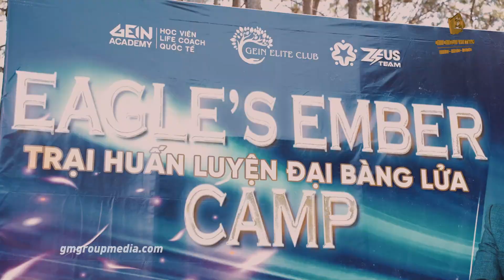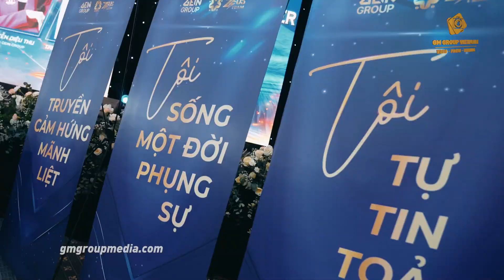TRẠI HUẤN LUYỆN ĐẠI BÀNG LỬA | GEIN CAMP ĐÀ LẠT | GM GROUP MEDIA 098.6600.920